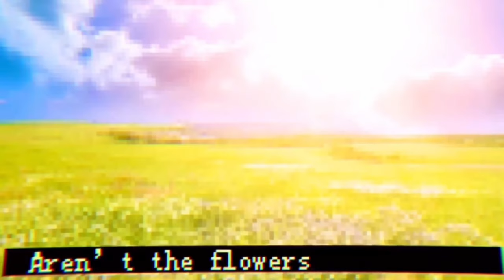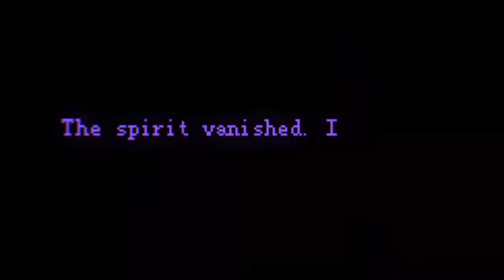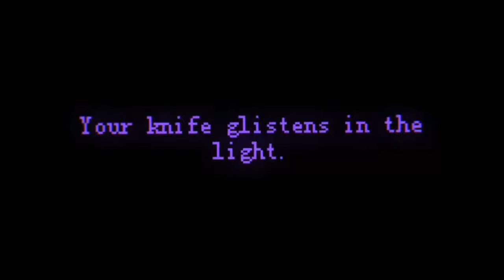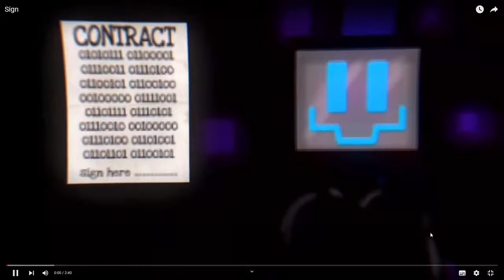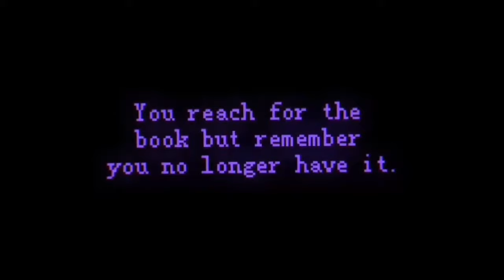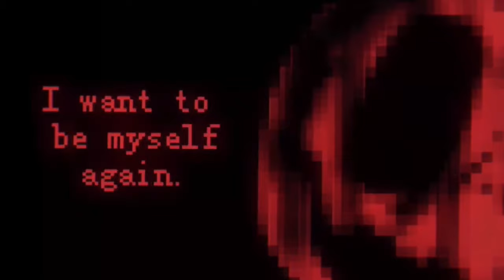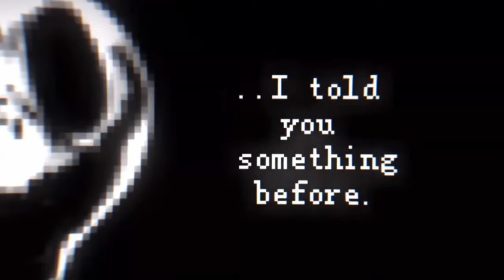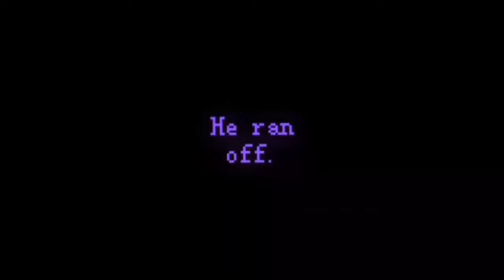Malediction Chapter 2 : A New YouTube Interactive Horror Game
Sorry for the bad mic quality didn't know the game was that loud
~Keywords~
Malediction | Horror game | New Halloween game | Malediction Chapter 2 Full Gameplay